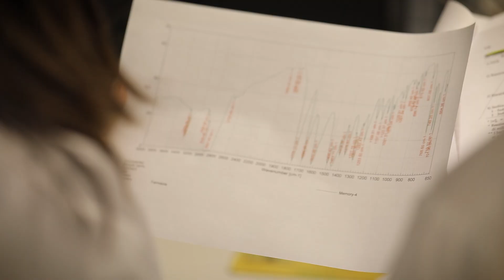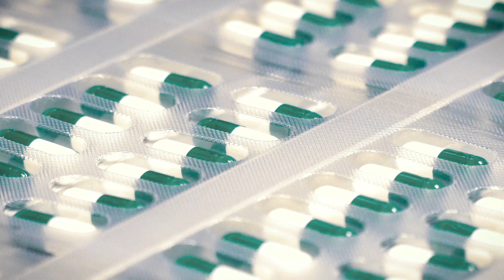Laurea Magistrale a Ciclo Unico in Chimica e Tecnologia farmaceutiche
Per maggiori informazioni sulla Laura Magistrale a ciclo unico in Chimica e Tecnologia farmaceutiche: